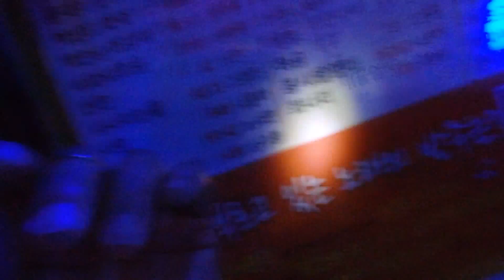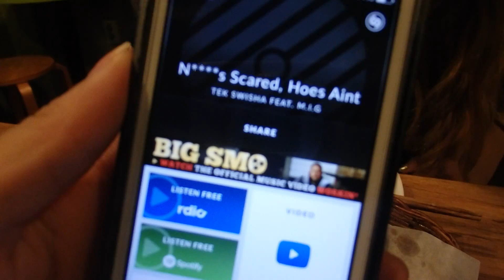♡ Happy 1 Year Anniversary ISA ♡